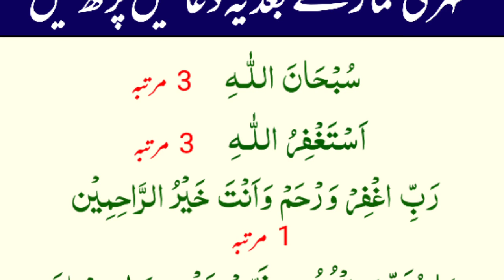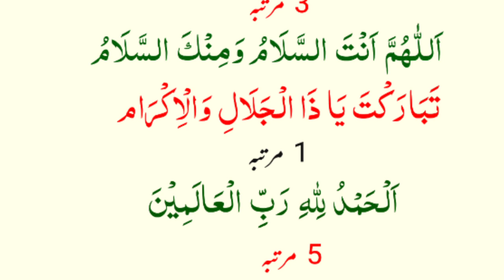zohar ki namaz k bad best duain baghe janat